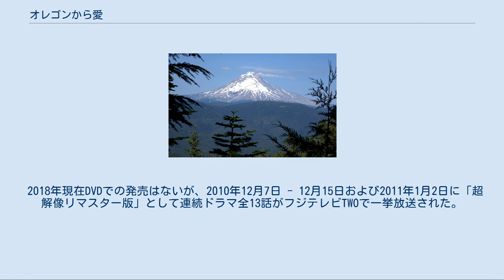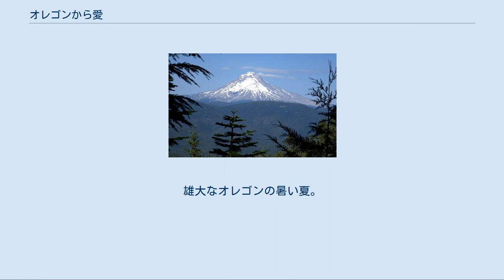オレゴンから愛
『オレゴンから愛』（オレゴンからあい）は、アメリカ・オレゴン州でロケーション撮影されたフジテレビジョンのテレビドラマ。
木曜劇場シリーズの第1作目でもある。
 『北の国から』のアメリカ版ともいわれ、同名タイトルの主題歌も「北の国から」と同じくさだまさしが歌った。
さだまさし曰く「『北の国から』みたいな曲を作って下さい」と言われたという。
 主演は古谷一行と石和摂で、1984年10月4日から12月27日（全13話)まで『ナショナル木曜劇場』の枠で放送され、連続ドラマ終了後も単発のスペシャルが放送された。 ストーリー上のつながりがあるのは第1作の連続ドラマから『オレゴンから愛'88ホームステイサマー』までで、以後はテーマ曲がさだまさしのものであることと主演に（原則として）古谷一行と石和摂が起用されている点などが共通しているほかは、各回とも独立した一話完結の内容となっている。
これは1990年より、宮内恭子役の木の実ナナが『阿国 OKUNI』に出演することになったため、スケジュールが調整できなくなったことによると言われている。
 単発シリーズのうち「夏休みスペシャル　オレゴンから愛'88ホームステイサマー」などの一部タイトルはVHSソフト化されているが、連続ドラマシリーズなどソフト化されたことのないタイトルも多い。
 2018年現在DVDでの発売はないが、2010年12月7日 - 12月15日および2011年1月2日に「超解像リマスター版」として連続ドラマ全13話がフジテレビTWOで一挙放送された。
 1989年、オレゴンから愛'88に対して、第26回ギャラクシー賞・選奨を受賞。
 両親を亡くし、オレゴン州に住む叔母夫婦にひきとられることになった9歳の明は、水泳を続けるために日本の中学校に残った姉と1年間の約束で離れ離れになってしまう。
 オレゴンの雄大な自然・人々に触れながら、人間としての成長を遂げる明。
 日本を忘れられない明であったが、親代わりとして育ててくれる叔父叔母と共にオレゴンで生きていく決心をする。
 明がオレゴンの叔母夫婦にひきとられて3年半、家族としての絆もますます深まった栄蔵一家に“いちご畑経営”の話がもち込まれる。
売り手は日系人の父娘。
やがて2つの家族は、このいちご畑をめぐって深い関わりを持つようになる。
 88年、明（石和摂）はオレゴンで農場を営む叔母夫婦の下で、すっかり成長した。
その翌年、ホームステイツアーで明の昔の同級生たちがオレゴンにやってきた。
最初は自然に感激する彼らだったが、生活に耐えられずステイ先の家を飛び出してしまう。
雄大なオレゴンの暑い夏。
自分たちの牧場を守るために、父と子の懸命な闘いが続いた。
 （その後の放送についてはスタブ）